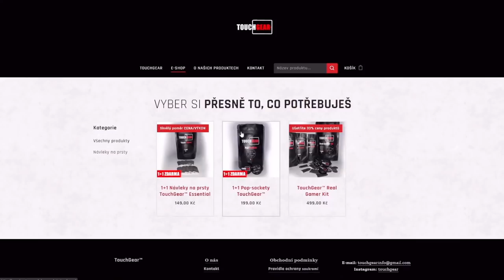Moje (průběhem) NEJLEPŠÍ BITVA roku 2021